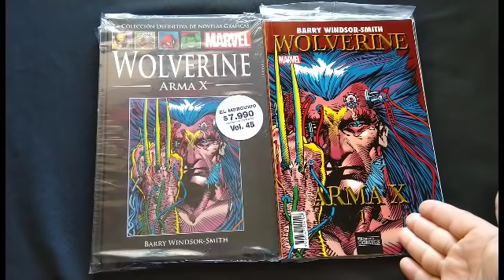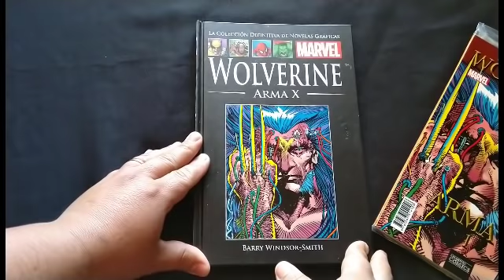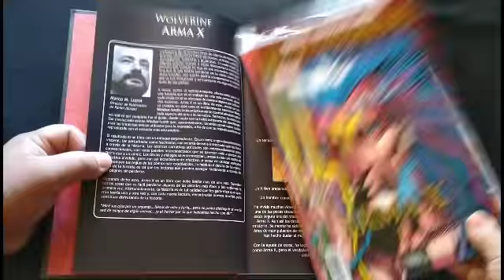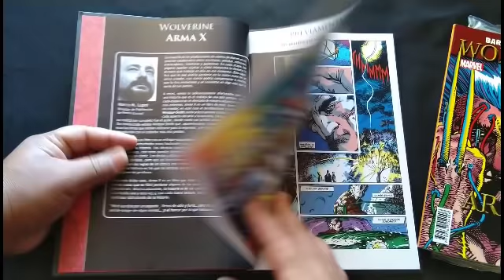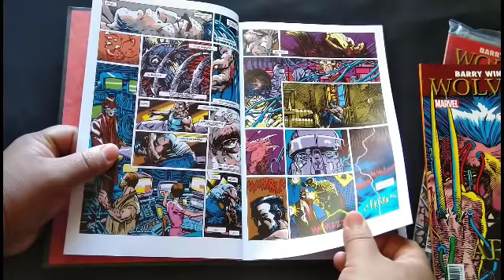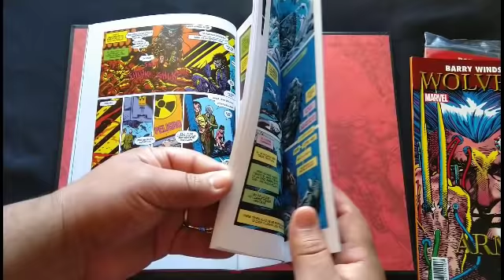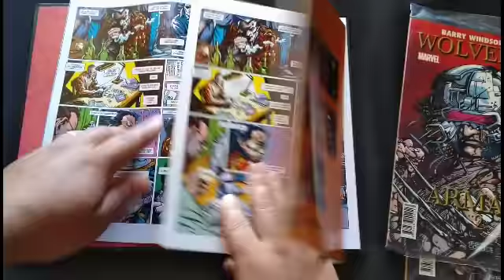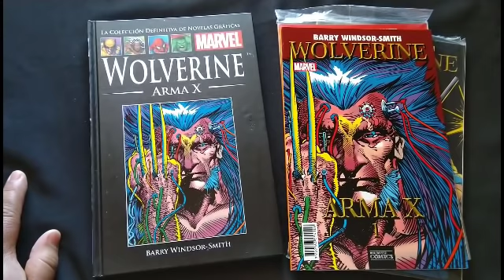Arma X Salvat 10/45 comparado con el de unlimited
Canal chileno, dedicado a  mostrar los cómics desde su interior, viendo distintos puntos de calidad  en dibujos, papel, tinta, etc, que pueden encontrar en sus tiendas amigas y así motivarse a comprar un tomo en papel y todas las cosas ñoñas que se les ocurra.